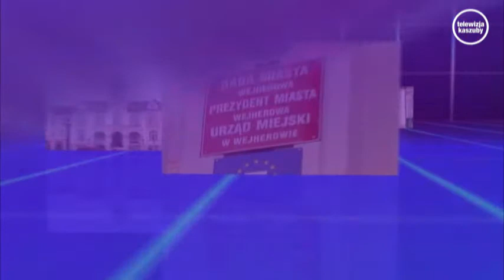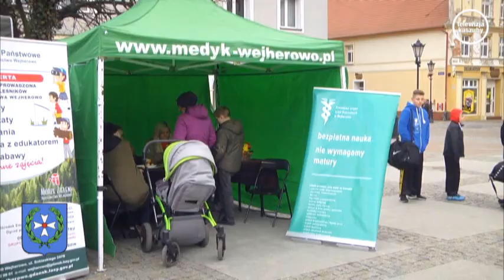Wieści UM net